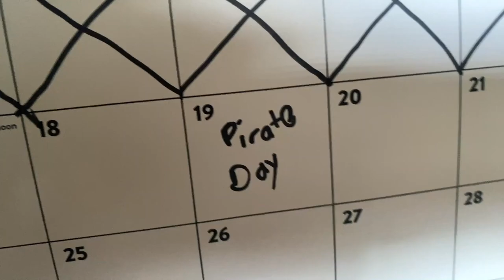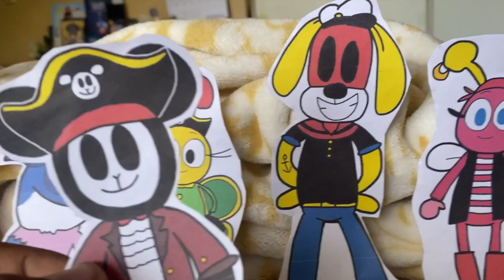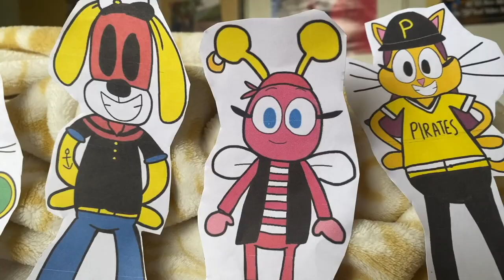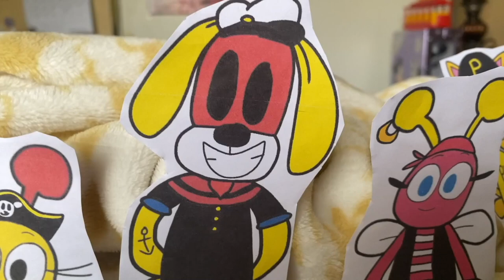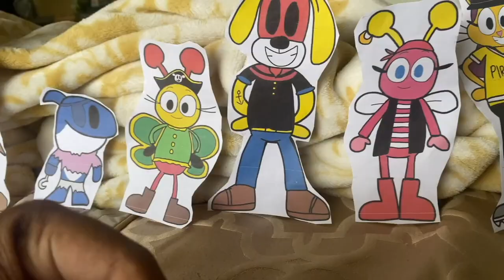Baby Lamb & Friends: Episode 132 - Return of the Pirate Posse Pals!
On International Talk Like a Pirate Day, Baby Lamb wants to bring the gang along on a pirate adventure. But they aren't interested until Baby Lamb tells them about the buried treasure of Captain Scrappy the Scumbag. So, with pirate clothes on their backs, they sail off to an adventure. Only Roger Rex wants to find the treasure and keep it to himself.

Shoutout to my friend @siahriot for the thumbnail!